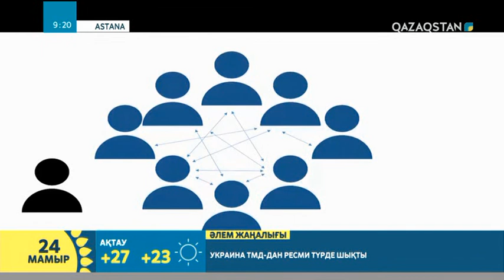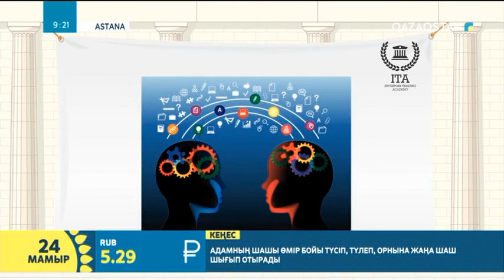Краудсорсинг - жаңа замандағы қуатты технология